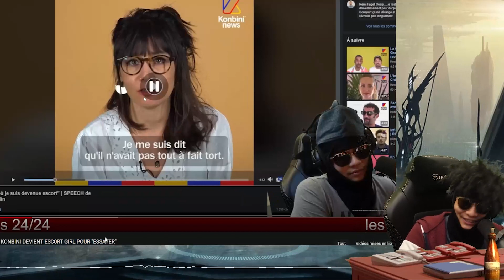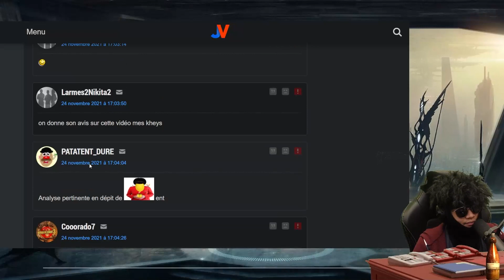🍋 UNE FEMINISTE DIT POURQUOI ELLE PREFERE LES C0*NNARDS ET LES 🅿️ERVERS NARCISSIQUES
Source